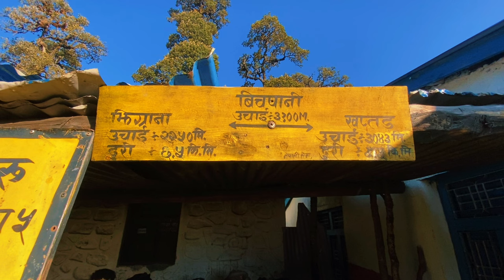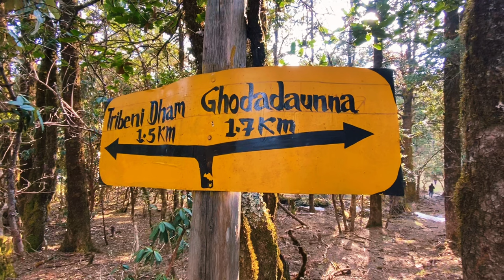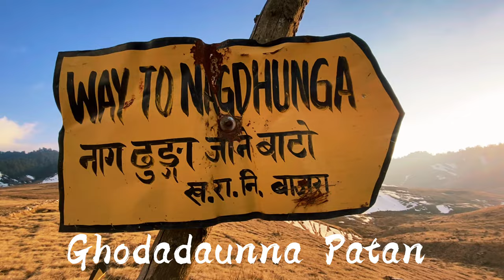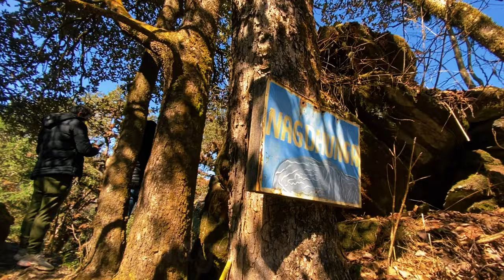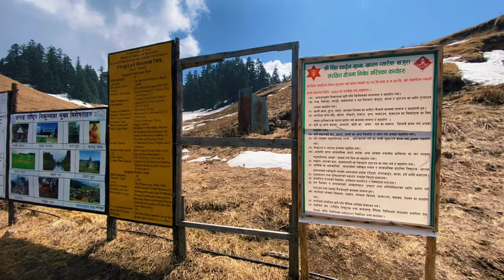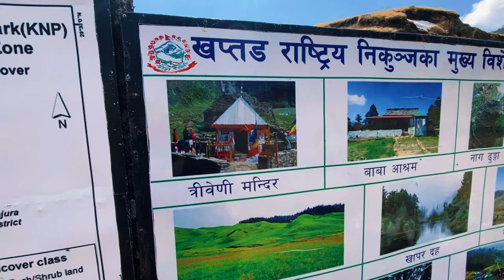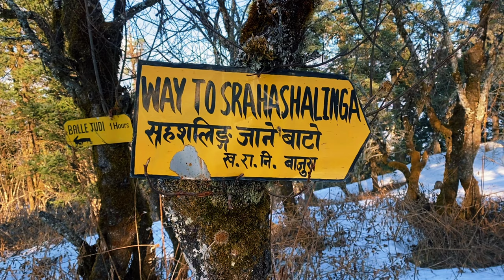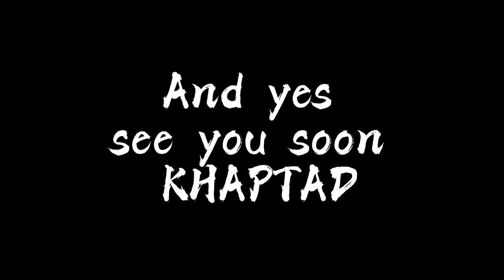KHAPTAD-The hidden treasure of Nepal/Cinematic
Namaste everyone.
This video is taken 4months ago when we had visited Khaptad National Park.
Hope you all guys enjoy this.

Description:

Khaptad National Park is located in the Far-western region of Nepal. The park was gazetted in 1984 covering an area of 225 sq. km. The area of buffer zone is 216 sq.km. The park is the only mid-mountain national park in western Nepal, representing a unique and important ecosystem. The late Khaptad Swami moved to the area in 1940's to meditate and worship. He spent about 50 years as a hermit and became a renowned spiritual saint.

Features: The park offers a challenging yet rewarding experience unlike any other protected area in Nepal.. The Khaptad Baba Ashram is located near the park headquarters. The Tribeni confluence made by three rivers, and a Shiva temple are on the way to Park Headquarters. Ganga Dashahara is celebrated here during Jestha Purnima and many pilgrims visit the park during the festival. Sahashra Linga is another religious site situated at 3,200 m above sea level which is the highest point in the park. Other religious places include Ganesh temple, Nagdhunga and Kedardhunga. These areas are considered as places for meditation and tranquillity and should not be disturbed. Tobacco products, alcohol, and sacrificing of animals are prohibited in these areas. There is a small museum and a view tower at the park headquarters. To the north one can see the Saipal Himalayan Ranges- In the other direction the vast green mid-hills of Nepal can be seen clearly. There are 22 open patches of Patans (pastureland) mix together with the forests inside park. The local people graze their livestock in the Patans during the summer season. In the north-eastern part of the park, there is a lake called Khaptad Daha. During the full moon of August - September a festival is called Purnima celebrated here.

Climate: The seasons of spring (March-May) and autumn (October-November) are the best times to visit the park. The temperature ranges from 10°c to 20°c offering pleasant trekking weather. The monsoon begins in June and last until September during this time paths become muddy and slippery. From December to February winter brings snow and chilling winds.

Flora & Fauna: The flora of the park can be divided into three basic vegetation zone's-subtropical, and temperate. In the lower altitudes (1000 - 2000 m), subtropical vegetation dominates the landscape; Forest mainly consists of Montane Sal, Pines and Alder species. From 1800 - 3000 m temperate type dominates the landscape. The forest there are comprised of lower temperate mixed broad-leaved species (Lindera nacusua, Cmnamomum tamca. etc), temperate mixed evergreen species (Spruce, fir, hemlock, oak. etc), and upper temperate broad-leaved species (Aesculus indica, maple, etc.) Fir oak, birch, and rhododendron arc the major species found there. Intertwined into the landscape of the Khaptad plateau are the Patans (pastureland) with beautiful flowers (about 135 species) that bloom in the summer and late spring. The grassland flowers consist of primulas, buttercups, and wild berries. A wide variety of medicinal herbs (about 224 species) are occurr inside the park The park is reported to have 266 birds species with migratory birds joining the residential ones. It supports about 175 breeding birds’ species. Some of the common ones are the Impeyan, pheasant (Dhanphe), Nepal's national bird, and many types of partridges, flycatchers, bulbuls, cuckoos, and eagles. A wide variety of butterflies, moths, and insects are also forming a part of the Khaptad ecosystem. The park provides habitat for some 20 different, species of mamals. Common ones include barking deer, wild boar, goral, Himalayan black bear, Yellow-throated Marten, and Rhesus and Langur monkey. Other includes leopard, wild dogs, jackal and musk deer.

Facilities: Currently there are no lodges or hotels in the park. Trekkers must be self- sufficient in tents, food, fuel and all other supplies. Make sure to bring a first-aid kit because there are no medical facilities available within the park.

How to get there: The best way to reach the park area is to fly from Nepalgunj to Dipayal and the local buses are available for Silgadhi, Doti. From Silgadhi Bazzar one has to hike 6 hours to the park entrance and another 7-8 hours to the Park Headquarters. Other options are-flight to Dipayal followed by a three-day walk, or flight to Achham or Bajhang followed by a two-day walk, or flight to Bajura followed by a four-day walk. However, Dipayal and Accham airport are rarely open.